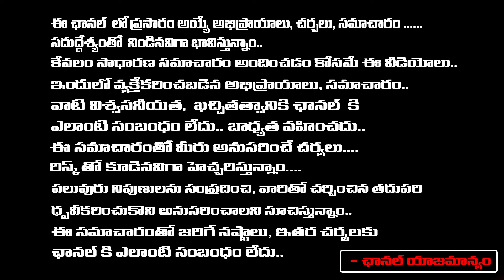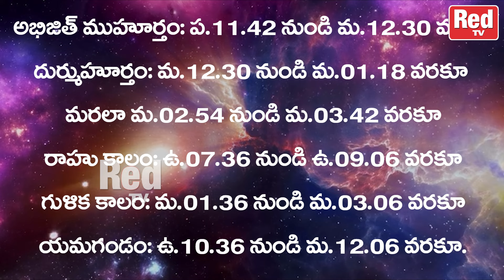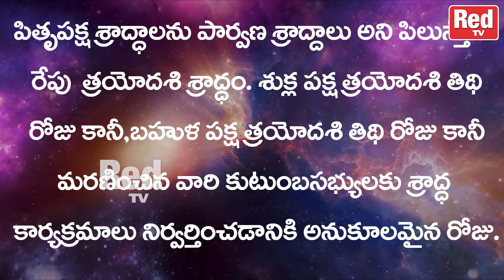రేపటి పంచాంగం : కలి యుగాది 30.09.2024 సోమవారం | RedTV Bhakthi